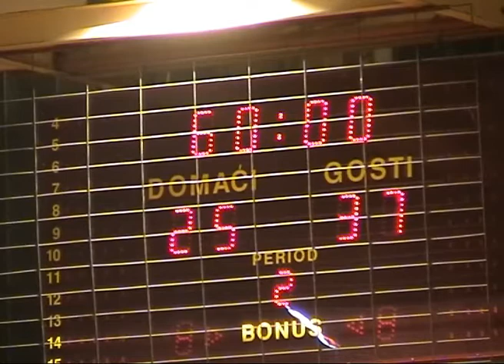Rukometni turnir - Ante Bukić Kuke - 08-09-02-2003 - Movie 00 - 5.avi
Rukometni turnir Ante Bukić Kuke - Šibenik - 08. rujan 2003., peti dio.